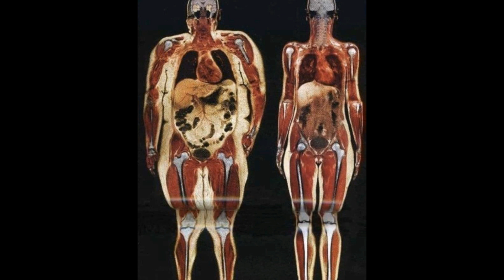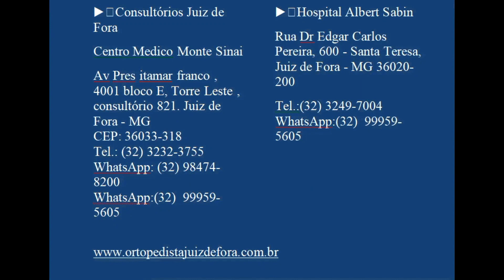OBESIDADE X DOR NO JOELHO - DR JOSÉ LEONARDO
Obesidade x Dor no Joelho

Dr. José Leonardo

Obesidade é um importante problema de saúde, levando ao paciente acometido à múltiplos problemas de saúde. Neste vídeo falaremos em detalhes sobre os malefícios que a obesidade pode trazer à saúde dos joelhos.
Qualquer dúvida ou sugestão deixe um comentário que responderemos assim que possível!

Forte abraço !

▶️CONSULTÓRIO RIO DE JANEIRO

 ⏺CLINICA ORTOPÉDICA IPANEMA

Rua Visconde de Pirajá 82/303
Ipanema – Rio de Janeiro - RJ

 ▶️ ▶️CONSULTÓRIOS JUIZ DE FORA

 ⏺CENTRO MEDICO MONTE SINAI

Av Pres itamar franco , 4001 bloco E, Torre Leste , consultório 821. Juiz de Fora - MG

 ⏺HOSPITAL ALBERT SABIN

Rua Dr Edgar Carlos Pereira, 600 - Santa Teresa, Juiz de Fora - MG

▶️▶️▶️Canal do YouTube - Dr José Leonardo

Neste canal você encontrará diversos vídeos com informações sobre as lesões e patologias que acometem a articulação do Joelho.